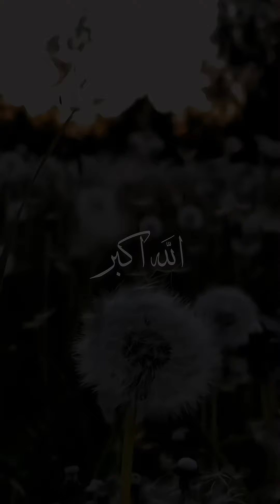Allah Ho Akbar Allah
God is great; God is greatest.